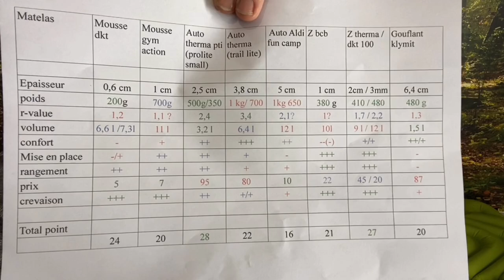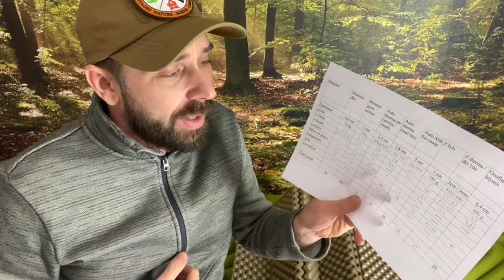TEST 8 TAPIS DE SOL Lequel CHOISIR ? randonnée bivouac bushcraft Thermarest Klymit Décathlon Bcb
Je vous présente 8 matelas de sol pour le camp, le bivouac, la randonnée.
Du tapis en mousse, de l'autogonflant , du gonflant .
Avec différentes marques du marchés, THERMAREST , KLYMIT , DECATHLON , ALDI , ACTION , BCB Adventure
Nous y verrons les avantages et les inconvénient de chacun...
A la fin un tableau comparatif de notation sera établi pour comparer les matelas...